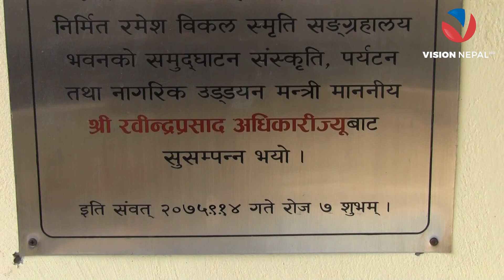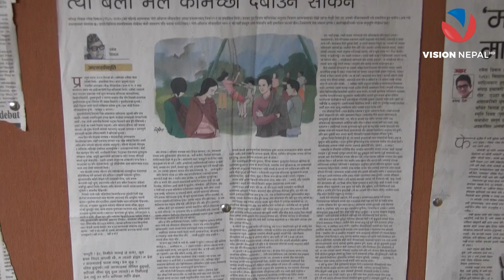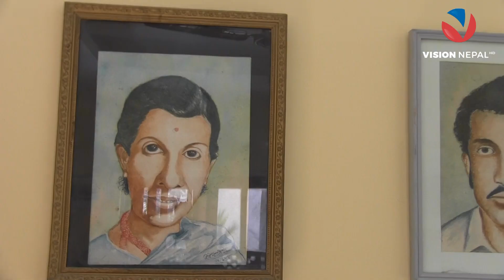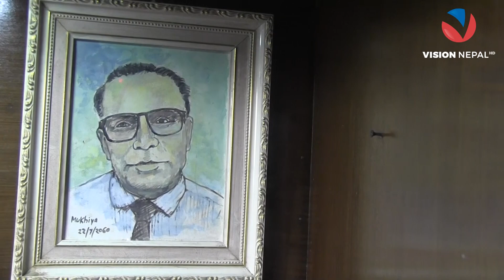RAMESH BIKAL || चित्रकला र संगीत रमेश विकलको बाहिर नआएको प्रतिभा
, Nepal in the Kathmandu Valley died 2008) was a Nepalese writer and painter who was known for his works portraying rural life and the lives of common people in Nepal. Bikal was the first short story writer to be given the Madan Puraskar award.[2] He received the Daulat Bikram Bista Aakhyan Samman Award in 2008 for six decades of contributions to fiction writing in Nepal. In tribute to his memory, Ramesh Vikal Literary Foundation has been established at Arubari, Gokarneshwor.

नेपाली आख्यानविधाका मुर्धन्य स्रष्टा स्व. रमेश विकलको साहित्य सिर्जनामाा जति पोख्त हुनुहुन्थ्यो त्यति नै पोख्त चित्रकला र संगीतमा पनि हुनुहुन्थ्यो । फरक के मात्र हो भने उहाँका चित्रकला साहित्य जस्तै व्यापक रुपमा सार्वजनिक भएन भने संगीत सिर्जना रेकर्ड भएको पाइएको छैन । यसले गर्दा उहाँको यो प्रतिभा आम नेपालीका लागि रहस्यकै विषय बने पनि जब आरुबारीस्थित उहाँकै जन्मथलोमा स्थापना भएको रमेश विकल साहित्य प्रतिष्ठानको अवलोकन गरिन्छ तब विकलको लुकेको त्यो प्रतिभा उजागर हुन्छ र प्रतिष्ठानमा उहाँले सिर्जना गर्नुभका कलाकृत्रिहरु सजाएर राखिएका छन् । त्यस्तै प्रतिष्ठानको संग्रहालयमा उहाँका दैनिक जीवनमा प्रयोग भएका सामग्रीहरु सजाएर राखिएका छन्, जुन शोध तथा अनुसन्धानकर्ताहरुका लागि ठूलो सन्दर्भ सामग्री बन्ने छन् ।

बिसं १९८५ कात्तिक २९ गते भाइटीकाका दिन काठमाडौँ जोरपाटीको आरुबारीमा पिता चन्द्रशेखर चालिसे र छायादेवी चालिसेको कोखबाट जन्मनुभका विकलको वास्तविक नाम रामेश्वरप्रसाद चालिसे हो । उहाँको निधन २०६५ पुस २ गते भएको थियो ।